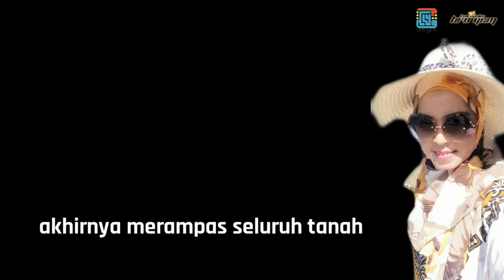BACA PUISI DUNIA COVID19 - R'ZIE IBRAHIM (PERANG DARI WUHAN)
PERANG DARI WUHAN

Disember itu
ada perkhabaran tidak kita tunggu
merempuh pintu-pintu waktu
dari  segenap penjuru melangkahi perbatasan
dan kitapun tidak mengagak apalagi mampu mengelak
ia berkunjungan tanpa sempadan melemah seluruh asa
hingga tiada langsung belas terus menyinggah
akhirnya merampas seluruh tanah dan berumah

kini kita menjadi penghuni daerah-daerah sepi
dengan kesunyian yang bungkam tanpa berani
kian takut melatari hari demi hari
ibarat menumpang di halaman orang
mengendap keluar diunjam senjata musuh di hadapan

lalu bagaimana
untuk selangkah lagi kita memeluk semula
ranah termilik ini tanpa jaga-jaga
dengan perang yang bukan kita pinta
mungkin sesuatu di ruang fikir dan tidak gulir
akur perintah tidak mengalah dengan hentaman
dan kekal kita berjuang
senjata dibidik tepat sasaran
mengakhirkan perang sebelum Ramadhan

R’ZIE IBRAHIM
Kuala Berang, Terengganu
4 April 2020